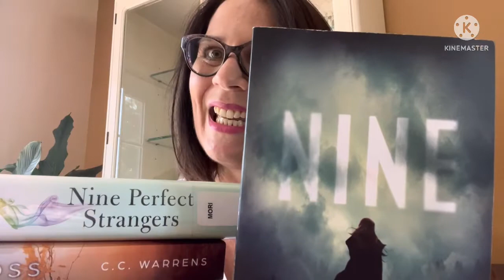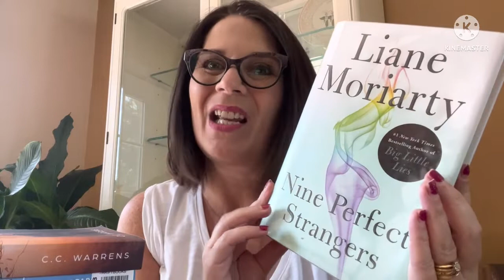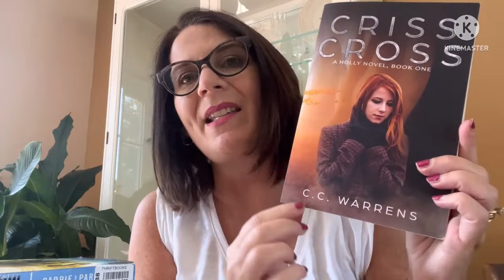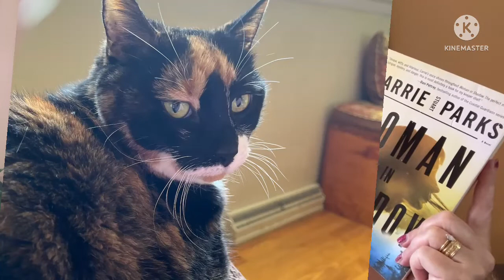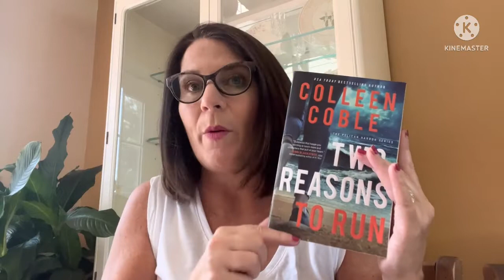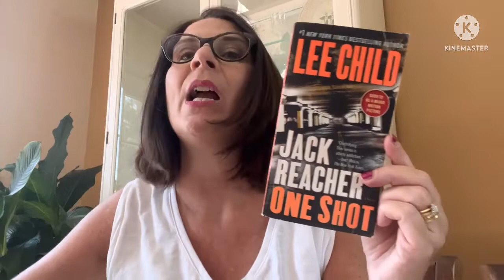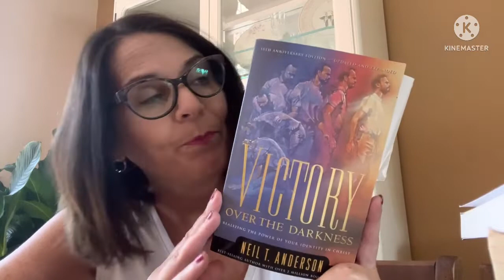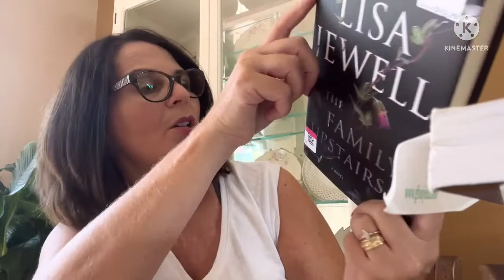My Telephone Tag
Hi Everyone!  I am so excited to finally be tagged to do the Telephone tag!!! I loved this game as a kid, actually, I still LOVE this game.  So here's my tag.
I was tagged by Katie @paperbacksandponytails.
I also mentioned Stacy @wanderingwithstacy  and I meant to mention/tag
Jolene @BookwormAdventureGirl  (Sorry Jolene, I confuse you with Sandy because you are both so great!)

I tag-
Sandy @MsReadsAlot
 Alice @AliceandtheGiantBookshelf
MJ @M-J
Lady Jane @LadyJaneBooks
AJ Dunn @AJ_Dunn
Jim @jimsbooksreadingandstuff
Fred @ReadbyFred
Linda @BookLadyLinda

If I haven't mentioned you and you want to do this tag, please do!  It's so fun!

Books Mentioned
Nine by Rachelle Dekker
Nine Perfect Strangers by Liane Moriarty
The Good Daughter by Karen Slaughter
Criss Cross by CC Warrens
Woman in Shadow by Carrie Stuart Parks
Two Reasons to Run by Colleen Coble
The Last Think I Remember by Andrew Klavan
Jack Reacher One Shot by Lee Child
Down a Dark Hall by Lois Duncan
Victory Over Darkness by Neil T. Anderson